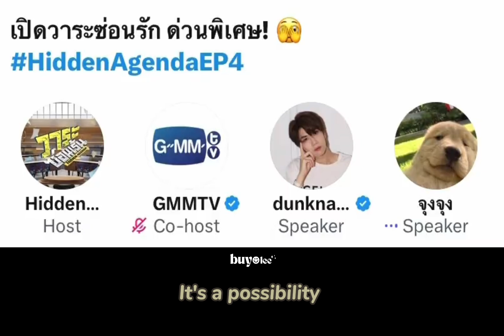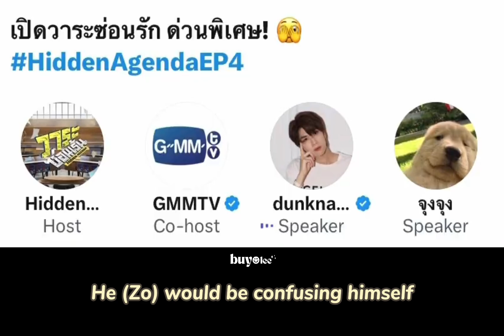dunknatachai with his favorite cherry flavor lips 🤭🤭🤭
HiddenAgenda space 230730
🗣️: why did Zo initiate the kiss?
🌻: bla bla bla Nita...
🥑: It was my mouth (ur kissing)
🌻: right, the one with cherry flavor
😳😳😳 OOmggggg